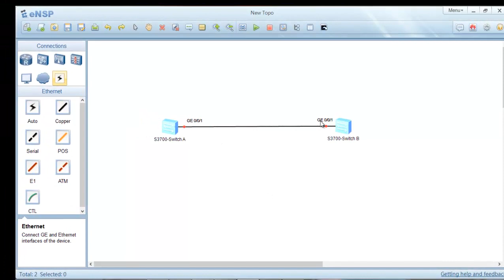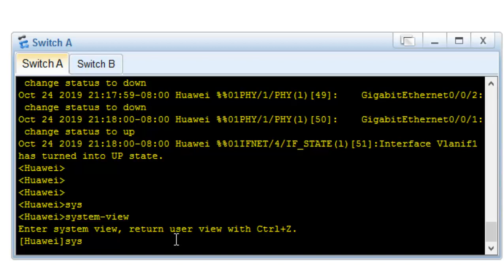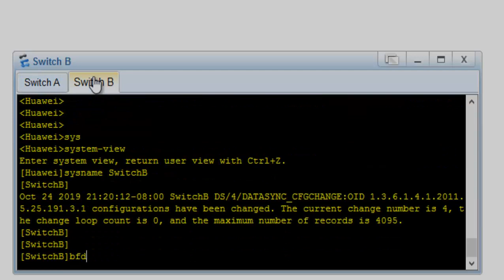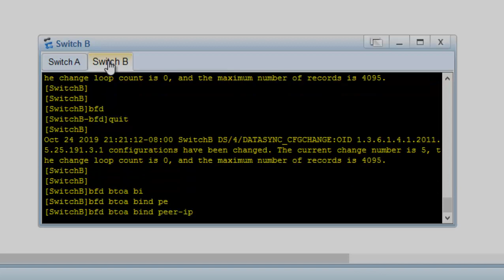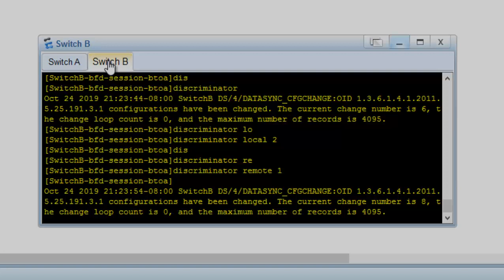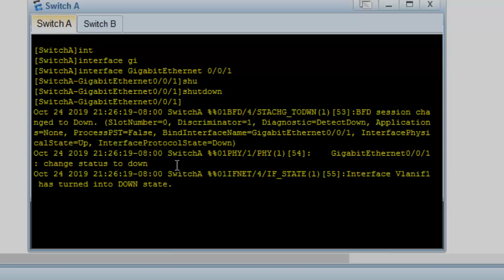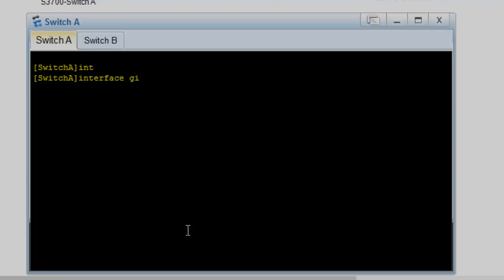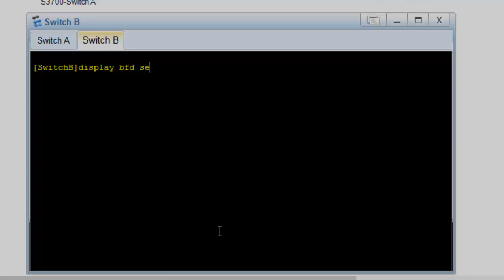Huawei Bidirectional Forwarding Detection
Huawei Configuring Single-hop BFD for Detecting
Faults on a Layer 2 Link